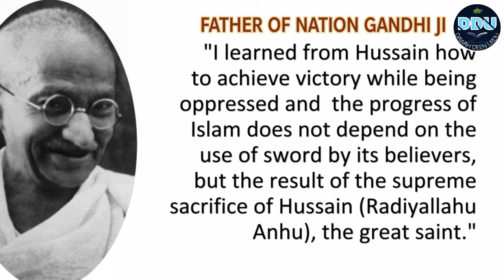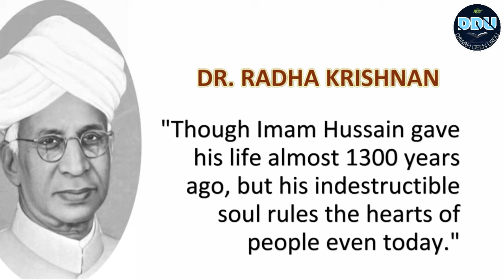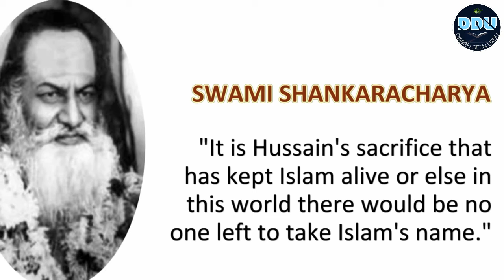IMAMHUSSAINKARBALA IMAM HUSSAIN KARBALA | DAWAH DEEN URDU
IMAM HUSSAIN ؓ  GAIRO KI NAZAR MAIN.
IMAM HUSSAIN WAS MARTYRED IN KARBALA BY YAZEED AND HIS SOLDIERS.
IMAM HUSSAIN AUR AHLE BAIT KO YAZEED KE LASHKAR NE SHAHEED KARDIYA THA .
IMAM HUSSAIN KO GAIRO NE BHI TAREEF KI , KUCH GAIR JAISE KI MAHATMA GANDHI  , RABINDRANATH TAGORE , DR. SWAMI ACHARYA  ,DR RAM KRISHNA  , SAROJI NAIDU .